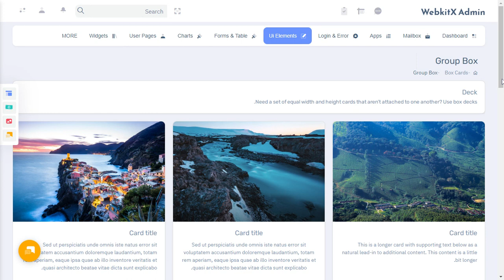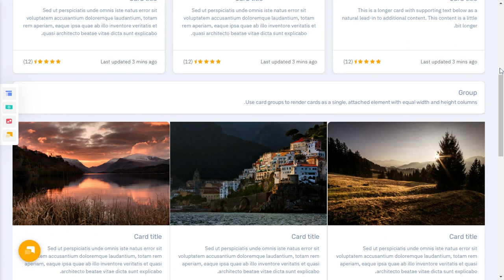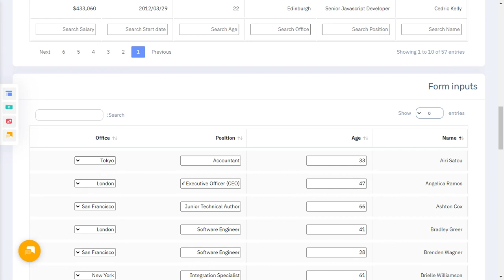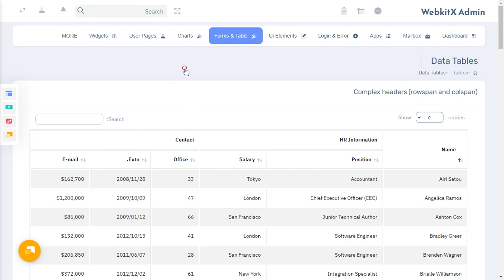WebkitX Dashboard Bootstrap 5 Admin Templates with RTL Light Theme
WebkitX Dashboard Bootstrap 5 Admin Templates with RTL Light Theme is a unique dashboard with features like Order, Revenue, Shopping, Sales visits, monthly revenue, and performance tracking. We have developed this admin template by unique and minimal look of the CRM’s software. Bootstrap 4 latest with SASS. WebkitX Admin Dashboard Template is a clean way to use the design for your dashboard projects. This can be used for admin dashboard Applications for your online applications.

WebkitX Admin Dashboard – Responsive Bootstrap 4 Admin Template Dashboard Web Application. The Admin HTML template can be used for online applications and software. Clean, Modern, New, Creative look for your application. This comes with SasS. A combination of Revenue, Orders, Visitors.

WebkitX Admin Dashboard is a Fully responsive admin dashboard template for Data, Reports, analytical & eCommerce concept, and theory. The Dashboard shows how much your store sales were in the current month